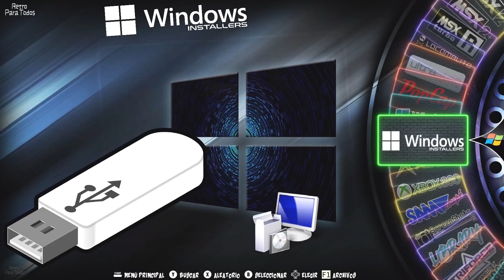Batocera 36 Tema Retro Para Todos logos Neón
Bienvenidos os traigo la nueva actualización del tema adaptado a Batocera 36  y con los nuevos logos Neón a disfrutarlo..¡¡¡¡¡ Pásate por el Canal Telegram para conseguirlo..¡¡¡